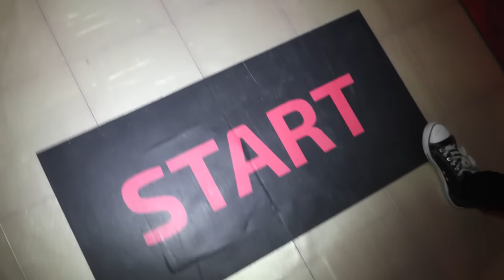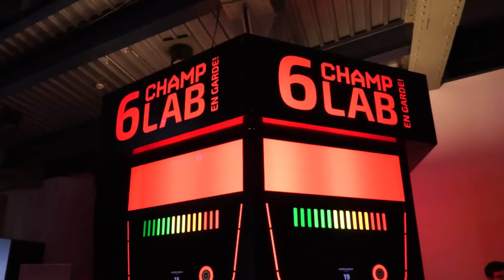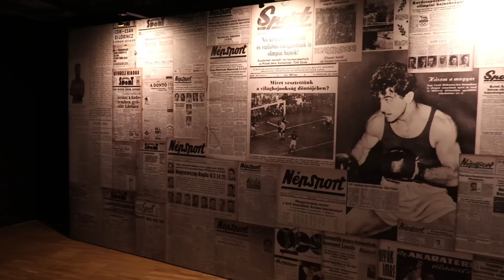Siriust is próbára tettük a The Champion interaktív kiállításon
A Chio Mozdulj Gamer Mozgalomnak köszönhetően rengetegen jutottak be ingyen a The Champion interaktív kiállításra. Az egyik csoportot hazánk egyik legnépszerűbb videósa, Sirius is elkísérte.